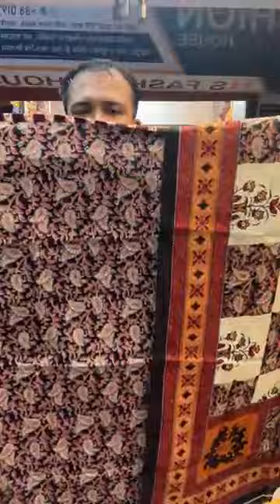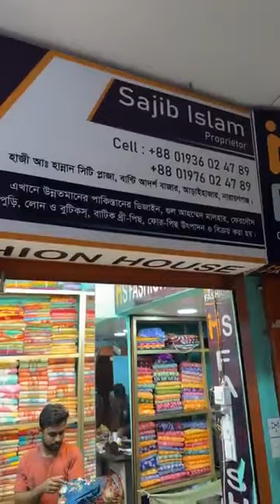ইতিহাসের সেরা অফার। বেক্সিভ অয়েল ৪৮০ টাকা মাত্র। ৪৫০ টাকার মোমবাটিক✅🙄প্যাটেল ইন্ডিয়া 01936024789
সরাসরি কারখানা থেকে প্রোডাক্ট পেতে আমাদের সাথে যোগাযোগ করুন।
সপ্তাহে সাত দিন খোলা যে কোন দিন আসবেন।
হাজী হান্নান সিটি প্লাজার বান্টি আদর্শ বাজার।